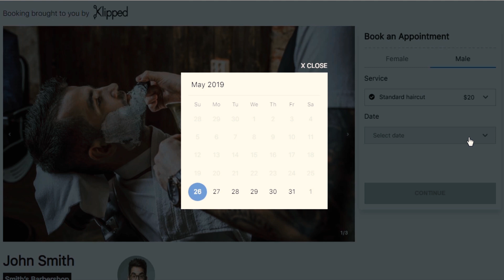Klipped Web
Want to accept online appointments without needing to setup an additional system to manage? With Klipped your link is created automatically to share with everyone.